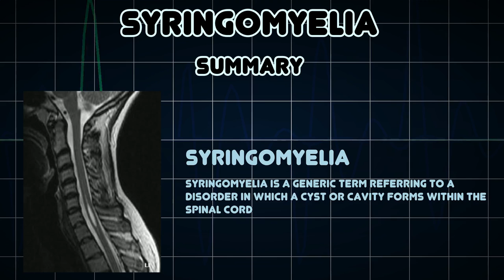Syringomyelia (Medical Condition)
Symptoms, risk factors and treatments of Syringomyelia (Medical Condition)

Syringomyelia is a generic term referring to a disorder in which a cyst or cavity forms within the spinal cord